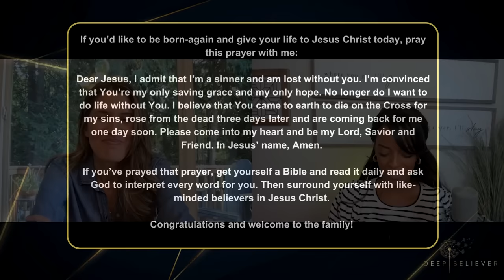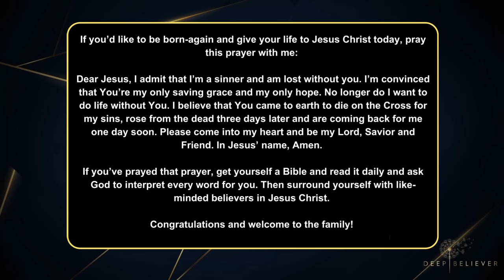Ex New Ager Tells Why So Many People Are Having Demons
Candice Sumera is an Ex New Ager who tells and explains why so many people are having demons and now needing deliverance. She also breaks down the dangers of yoga! Let's get to the roots!

Ex New Ager Tells Why So Many People Are Having Demons Candice Sumera